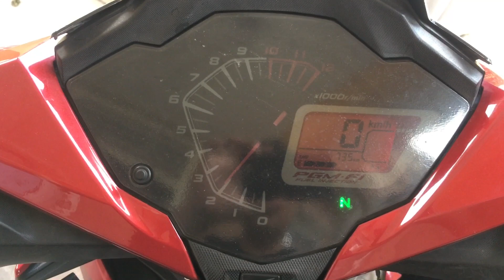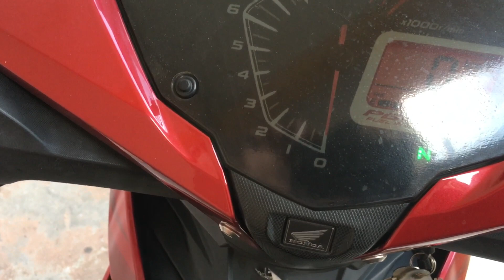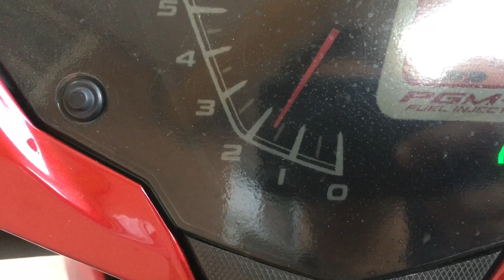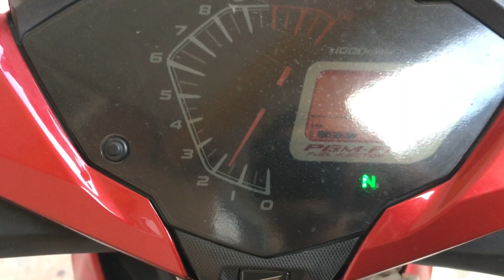Tutorial Cara Tukar IACV Manual Honda RS150R.